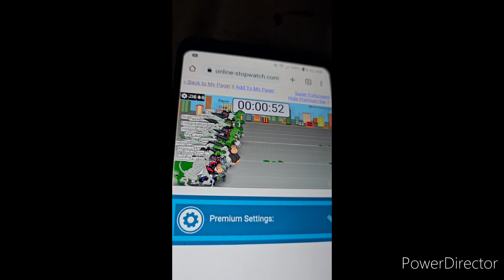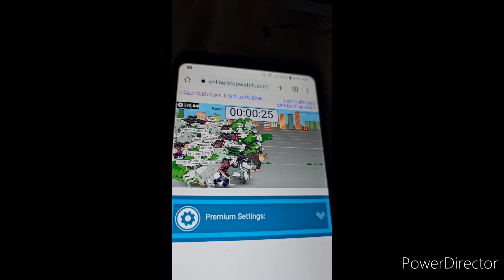Wayback Wednesday: Atari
Our shout out is for @SeaLegJourneys

Joe rambles about video games